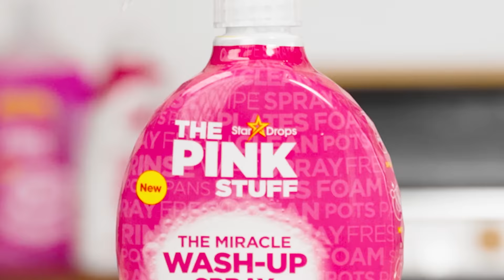The Miracle Wash-Up Spray by THE PINK STUFF